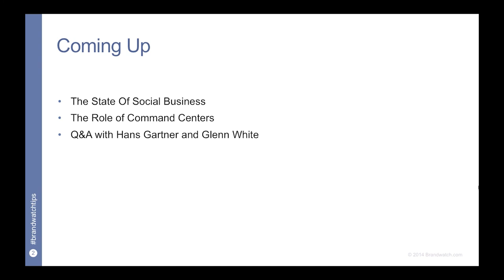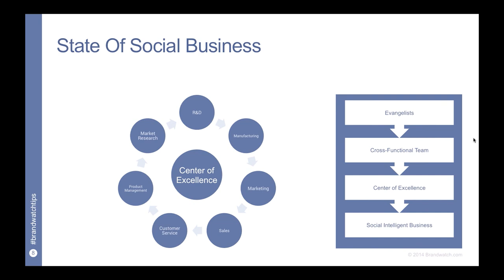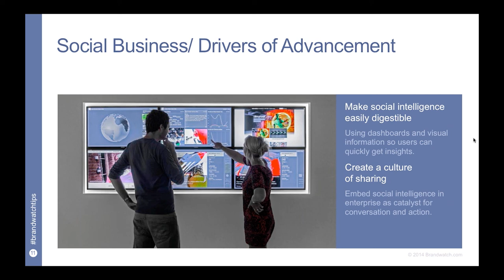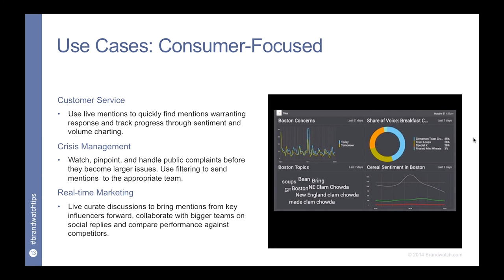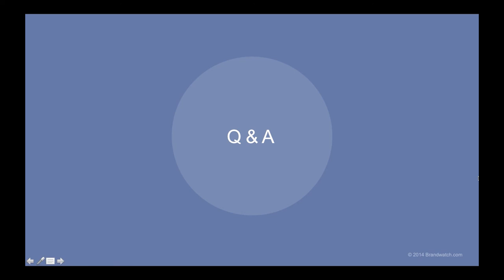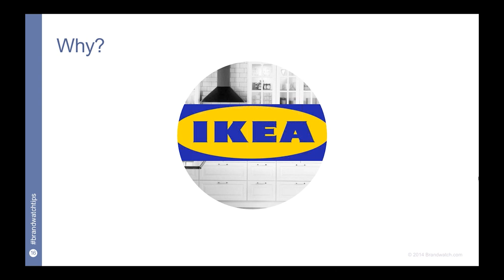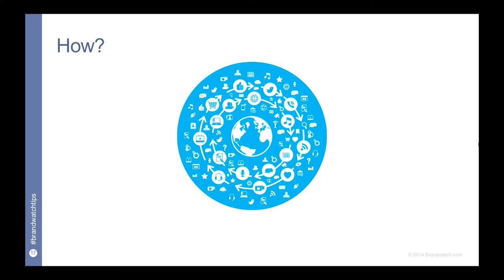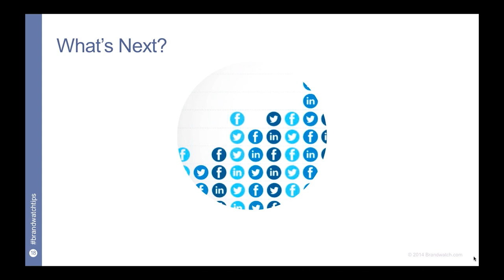Technology as a Tool for Change - Integrating Social Intelligence at IKEA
Companies around the world, big and small, use social media and social data daily. But just as social data doesn’t automatically equate social intelligence, gathering social data is only the first step in becoming a true social business.

Integrating social intelligence into large global organizations can be challenging, but it provides a host of benefits, as innovative companies like IKEA—the world’s largest furniture retailer—are discovering.

In this one-hour webinar, Hans Gartner of IKEA’s Digital Development team, accompanied by Brandwatch’s Glenn White, Head of Product, and Joel Windels, EMEA Marketing Manager, will discuss:

- The state of social listening at IKEA
- Scaling social intelligence across organizations and cultures
- Using social media command centers for social intelligence

Brandwatch is powerful social media monitoring, analytics and intelligence tool. Grow your presence, track your influence and understand your audience.